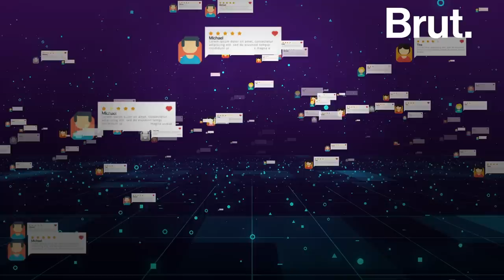Group Chat Exposes Sexual Violence Culture in Delhi Teens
Boys in Delhi's elite schools were sharing private photos and sexually explicit comments about girls on an Instagram group chat. Mehar Dua used to go to such a school, and she told Brut how this culture isn't just about boys. It comes from all of us.